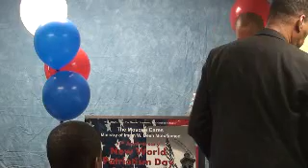Business Presentation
bp